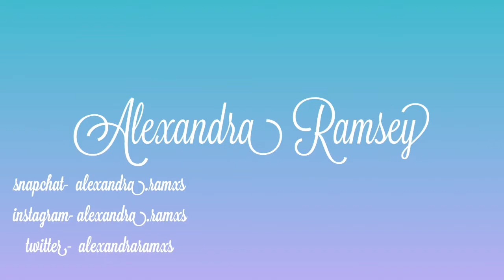Doing my makeup for nothing | Batting cages & Fielding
So um.. change of plans for the day... I really did my makeup for nothing.